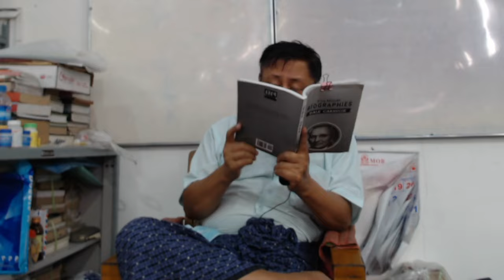Day 162 - Five Minute Biographies | Senior Reading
Page 133, last paragraph first line.

Start: I remember Billy Sunday when he came to New York in 1917. Never before or since has the town called Babylon-on-the-Hudson seen such a frenzy of religious excitement.

End: One afternoon a detachment of soldiers marched up a hill, raised their rifles into the air, and fired a salute./